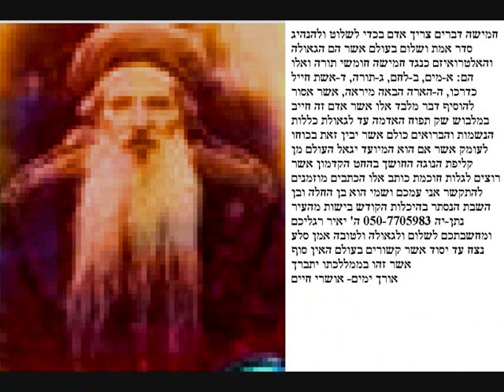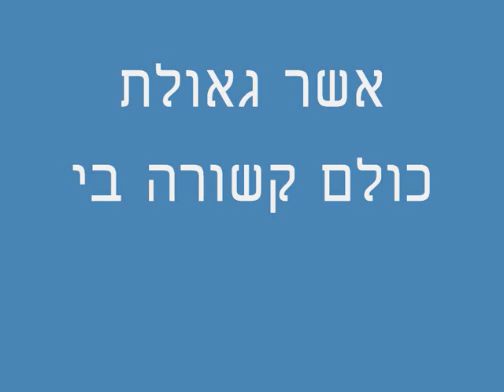הנבואה הקדושה מפי הקדוש העליון מאיר יוהד שמואלי